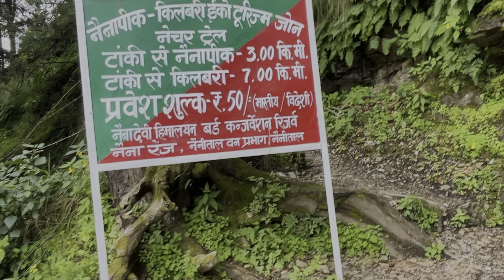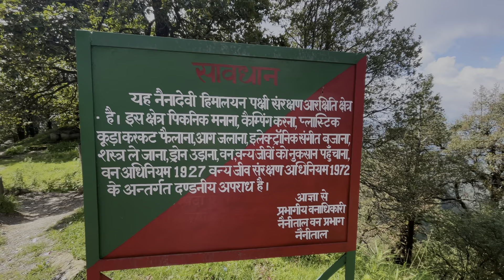Naina Peak Nainital Tracking | Highest Point In Nainital | China Peak | Nainital Tourist Place